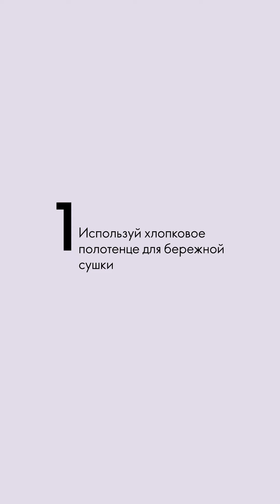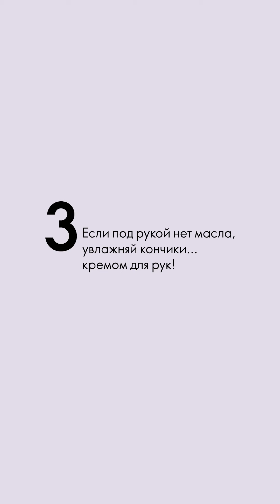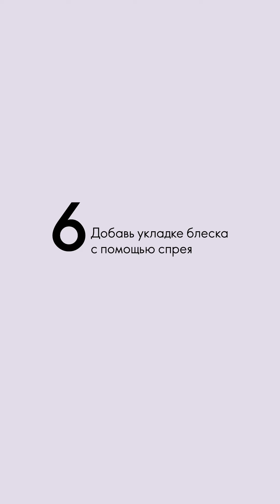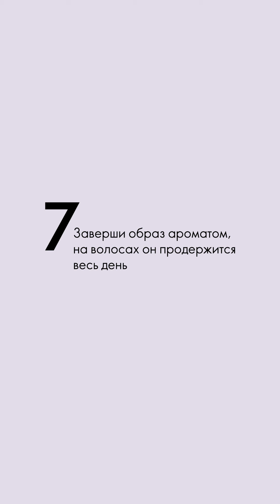7 НЕОБЫЧНЫХ СЕКРЕТОВ/ЛАЙФХАКОВ ДЛЯ КРАСИВЫХ ВОЛОС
🔥 Встречай третий выпуск theonemakeupshow! Сегодня показываем неочевидные советы для твоих волос. Какие? Например, эти

Вместо полотенца суши волосы... Хлопковой футболкой!
Вместо кондиционера наноси на кончики... Крем для рук!
Вместо плойки используй... Полосу ткани или пояс от халата!

Официальный визажист Oriflame Галина Ильина - обладательница очень красивых и густых волос. Вот почему мы попросили ее поделиться с нами своими советами именно ее! Ну что, сколько советов ты не знала?